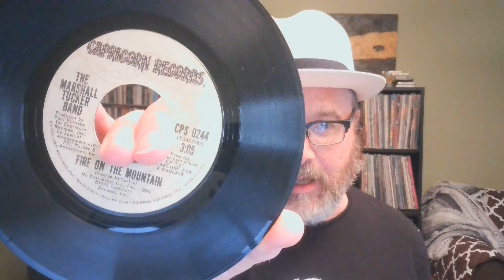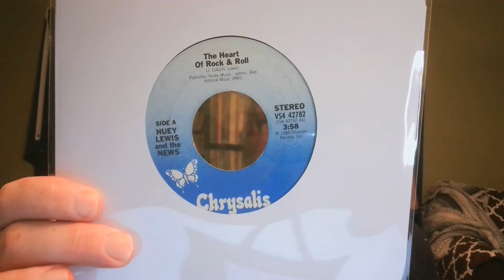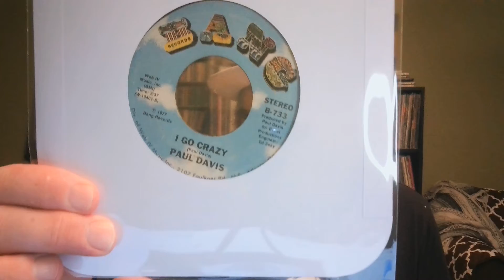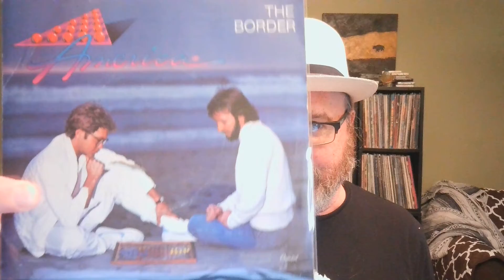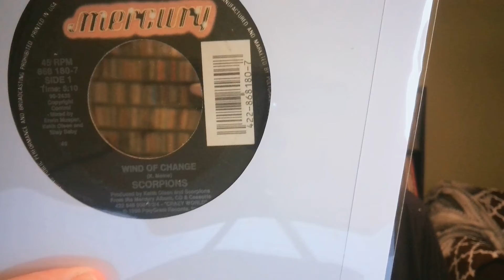I Buy Old RAWK Rekkids (Vinyl Finds)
Chris from Rekkid Talk plays show-and-tell with more old 45s.  These are hard rock, soft rock, Southern rock, arena rock, 70s rock, 80s rock, and even an example of 90s rock.  Many were 20 cents apiece from the legendary Crazy Chaotic Good Antique Store; others were a buck each from less legendary locations.  One of them even came from a Goodwill, where I almost never find anything worth buying.